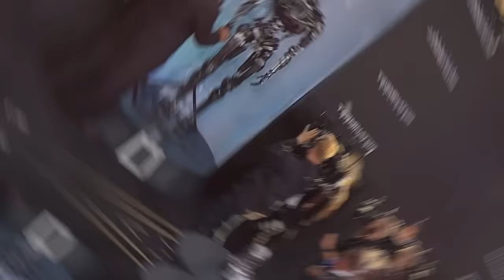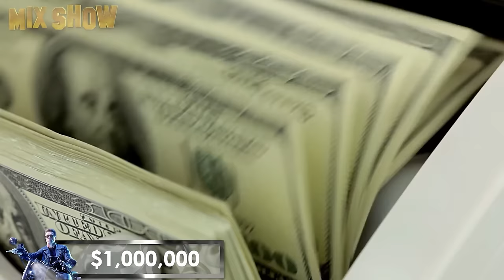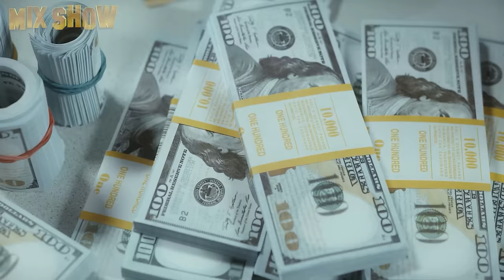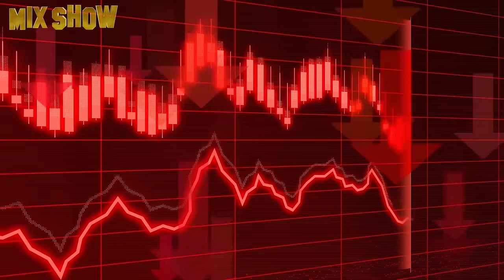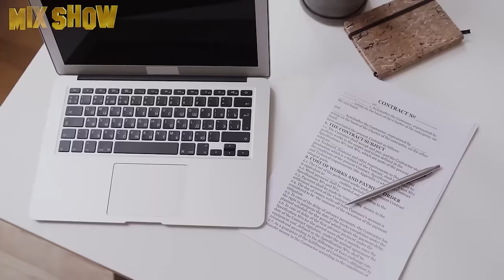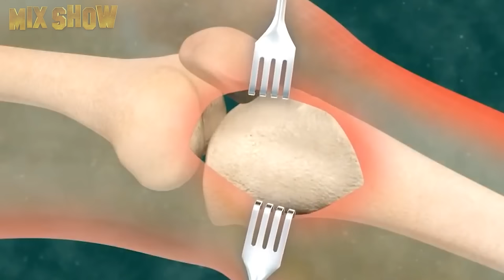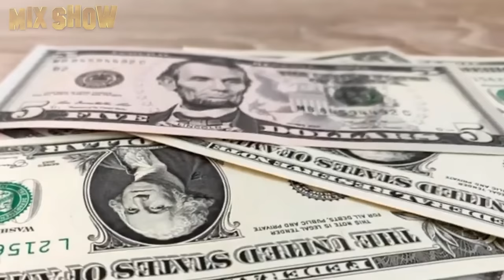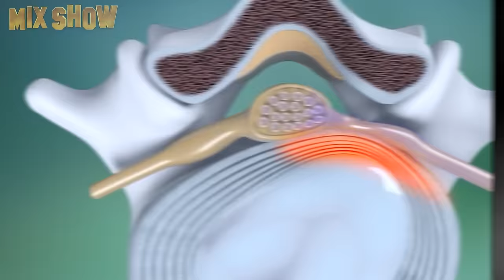Arnold Schwarzenegger | How Terminator lives and how he spends his millions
Arnold Schwarzenegger is a famous actor, bodybuilder, politician, and businessman who managed to realize his American dream. In this video, we will tell you about how a poor immigrant managed to turn into a governor and a Hollywood actor with a huge fortune.

Peter Dinklage | How Tyrion from Game of Thrones lives, and how much he earns

Peter Dinklage is an American actor and film producer, who has many outstanding works in his portfolio. The actor destroyed all stereotypes about appearance and achieved fame not because of his condition, but as a result of hard work and perseverance. In this video we will tell you about the life of a small actor with a huge talent.